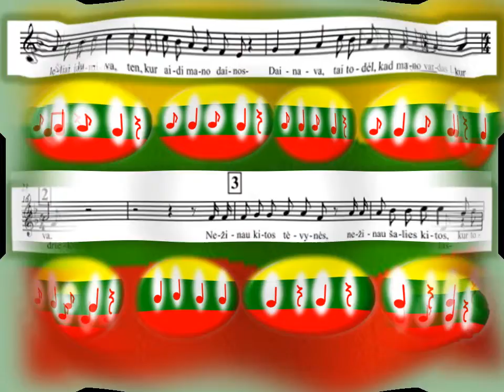Mano vardas Lietuva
Vilniaus Karoliniškių muzikos mokyklos mokytojos Renatos Deltuvienės - Bakutės mokinių sveikinimas Lietuvai.